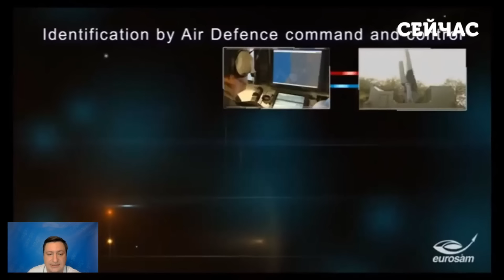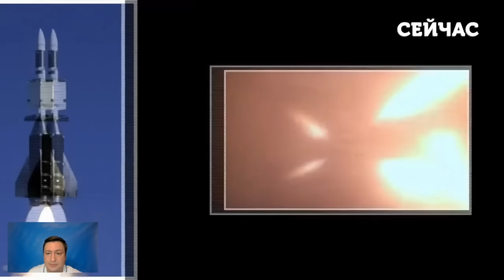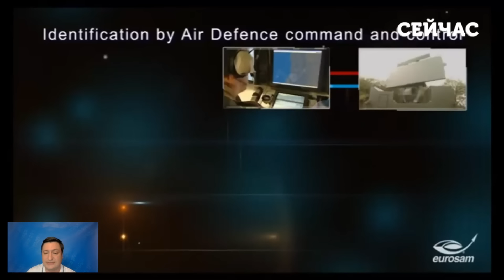🔥Прямо зараз! Часів Яр беруть у КЛІЩІ. Одночасно Б’ЮТЬ в ЛОБ. Росіяни СУНУТЬ на Калинове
Яка обстановка на бахмутському напрямку? Росіяни продовжують лізти на Часів Яр? Місто намагаються взяти в кліщі? Окупантам вдалося просунутися в Калинове? Про це і не тільки розповів журналіст Андрій Стельмах